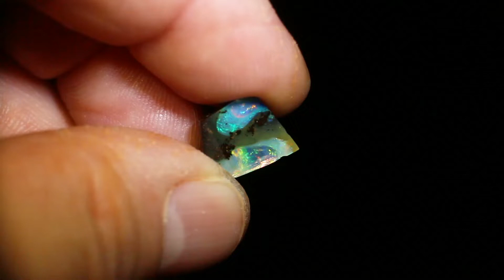Winton Boulder Opal - 3,54ct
Dieser Edelstein ist ein natürlicher 11x10x5mm großer, Winton Boulder Opal. Der Edelstein wurde in Queensland, Australien abgebaut und hat ein Endgewicht von 3,54ct. Dieser Winton Boulder Opal ist völlig unbehandelt; es wurde keinerlei Behandlung vorgenommen. Der Artikel wird verkauft wie auf dem Bild zu sehen.

Dieser Edelstein ist ein natürlicher 11x10x5mm großer, Winton Boulder Opal. Der Edelstein wurde in Queensland, Australien abgebaut und hat ein Endgewicht von 3,54ctct.
Dieser Winton Boulder Opal ist völlig unbehandelt; es wurde keinerlei Behandlung vorgenommen. Der Artikel wird verkauft wie auf dem Bild zu sehen.